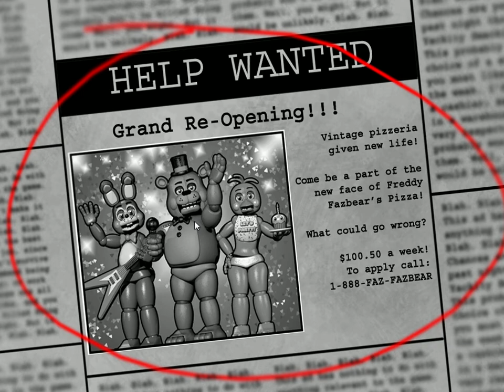Five Nights at Freddy's 2 Pt 1